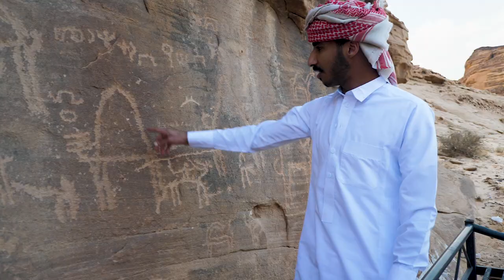Saudi Arabia | Alula | night in the desert | شباب العلا يستقبلون أمريكي بحفاوه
In this video we spent a night out in the desert catching one of the most amazing views of the desert. Thanks to all the guys for helping me with the video. Hopefully we make a bunch more while I'm here.